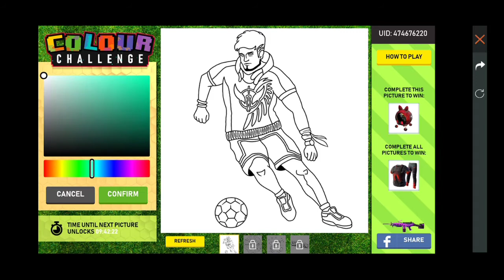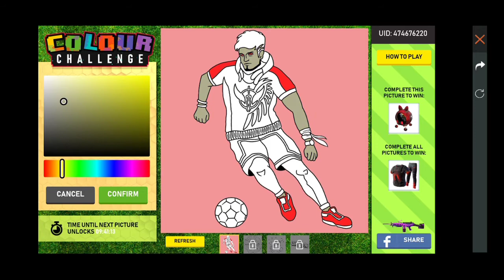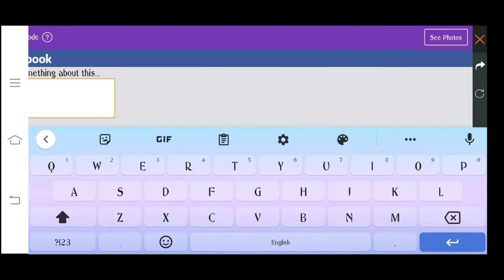Free fire colour challenge event || free fire new event || Pakistan Gaming zone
Free fire new event , how to complete colur challenge event and get free items like robo pet skin, costume, free gun skin , grenade skin and many more.
Free fire colour challenge event